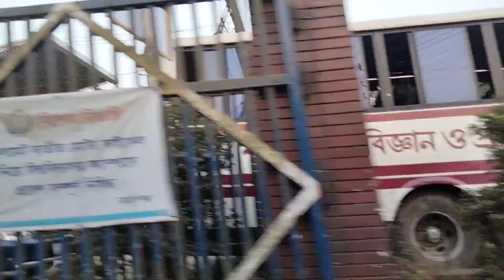আমাদের জীবনে বিপদ কেনো আসে?~😥💔- আবু ত্বহা মুহাম্মদ আদনান।~❤️islam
Alhamdulillah! Having a wonderful time at SUST